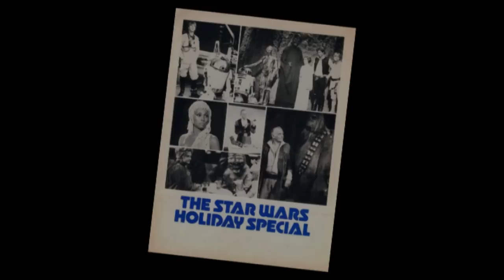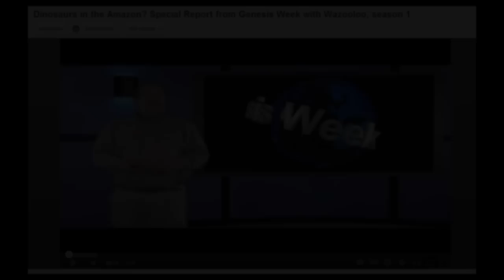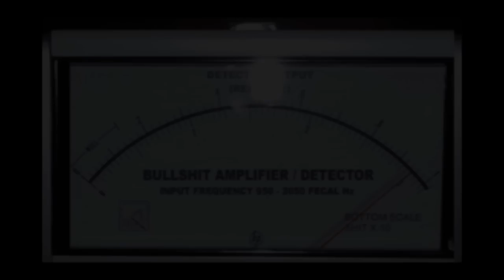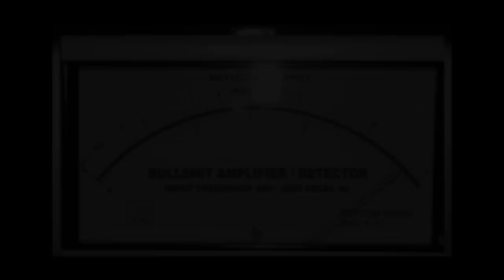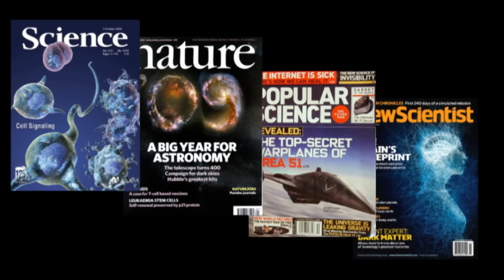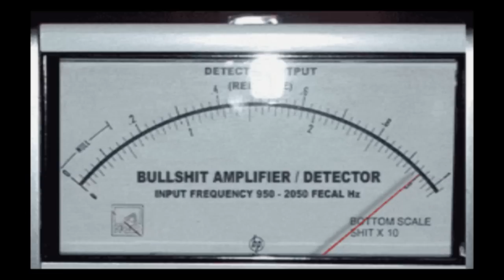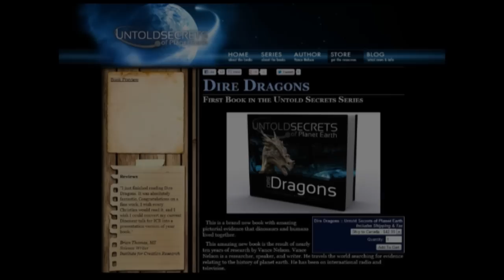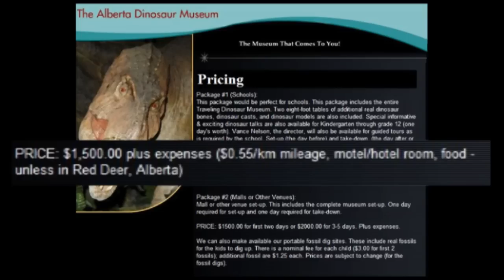Indiana Juby and the Incredulous Creature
After an absence of several weeks, Ian Juby's unintentionally hilarious weekly show, Genesis Week is back for a special edition

In this episode Ian interviews fellow traveling creationist creation museum curator Vance Nelson who by all accounts has a much better museum than Ian's, has several books out and by and large appears to be a lot more successful all round at what he does than Ian does.

For example Vance has just come back from an expedition deep into the Amazon jungle in South America where he visited a secret location of which foreign travellers visiting the area back in the 1940s had told of their encounters with an unnamed tribe of Indians who had lived in the jungle for thousands of years and had encountered a mysterious creature that fitted the description of a dinosaur.

And if you think that that sounds like a heap of festering horse shit, you're not alone.

In the interview Vance talks about this expedition and shows us video footage of pictographs (cave paintings) which appear to depict people hunting a long necked dinosaur.

He states that the age of the cave painting is confirmed because it looks weathered and the subject matter is verified because they also drew other pictures of more expected animals. The authenticity of the pictographs is undisputed because they also drew people worshipping the sun and besides, their local guide, who also just happened to be a scientist and an expert on cave paintings said they were authentic.

As the two of them confirm each other's bias, Vance takes this finding to be a demonstration that evolution is wrong because according to him evolution states that creatures such as dinosaurs should be extinct. Ian on the other hand interprets this finding to be a demonstration that humans and dinosaurs lived together back in the Stone Age or as he puts it, the Garden of Eden.

Of course, both of them are missing the point. There are an abundance of species alive today that have remained largely unchanged since the age of the dinosaurs millions of years ago.

Among many others, crocodiles and sharks were both around during the cretaceous period when sauropod dinosaurs roamed the earth so Vance's claims don't really hold true just like his reasoning for why Indians couldn't possibly have dug up fossil dinosaur bones without modern equipment or preservation techniques.

It's interesting to note that Vance has a book out which is mentioned several times in the interview. Going by the preview on his website it looks like a coffee table book, full of nice big colourful pictures and not a lot else but at around $40 a throw, they don't sell themselves so I am guessing that the publicity won't do any harm.

Personally, I think that it's a hoax because the details are just too vague and besides, if it was real why hasn't it been published in a serious publication? Googling Vance Nelson and the word dinosaur brings back links to Christian web sites and his own but nothing in science, nature popular science or new scientist. Just pages of fundie forums until you finally find an article from the Huffington post on page 4 and that isn't even an article about Vance and his discovery.

If you want to see the fun for yourself then you can view Ian's video here:

An article from the British Centre for Science Education about Vance and his wife